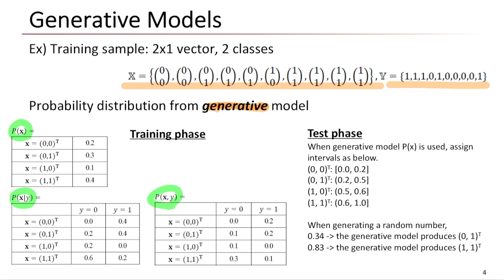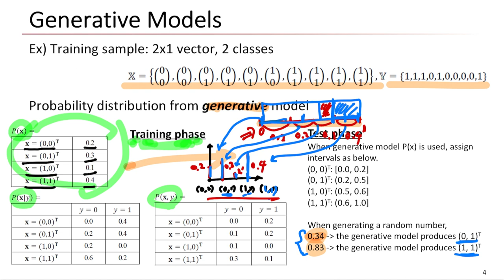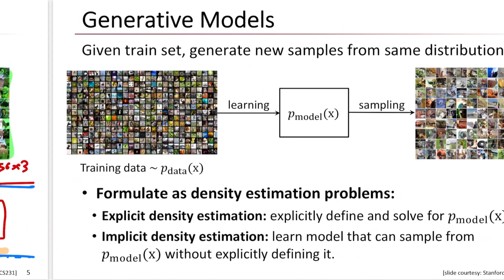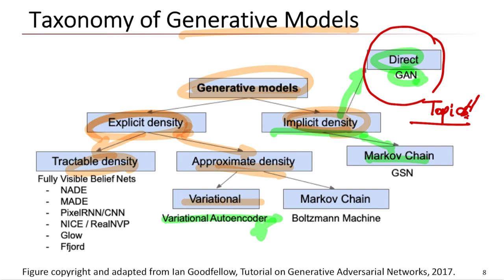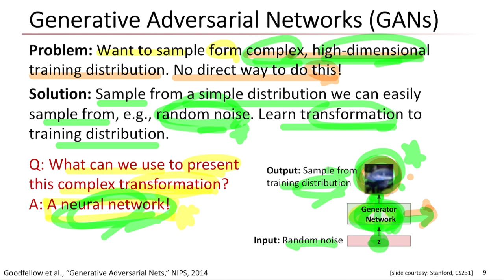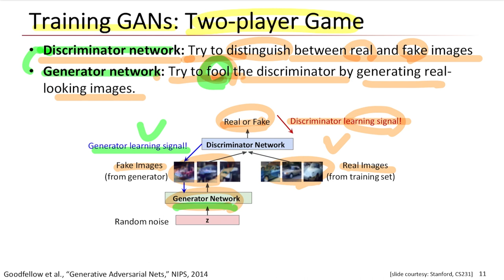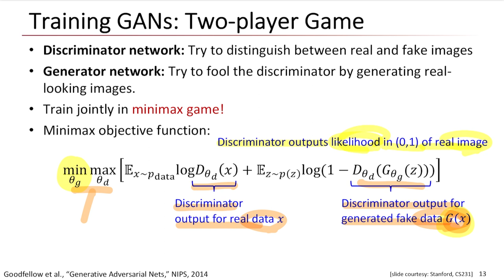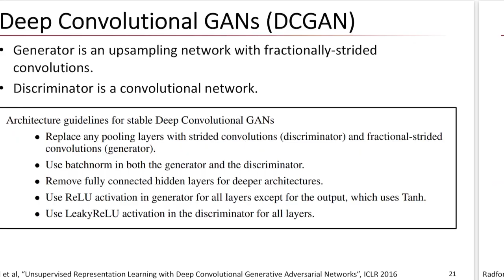Lecture 11-2 AAA602 Machine Learning Applications by Seungryong Kim